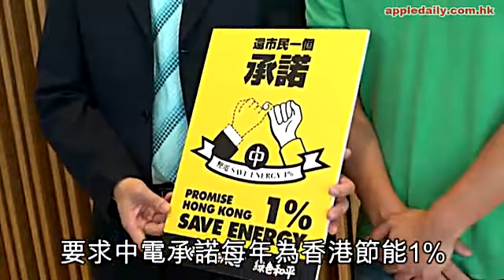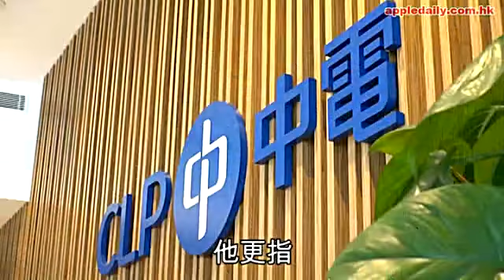男神踩上中電 CEO想匿係邊